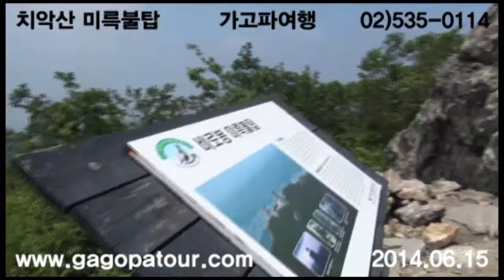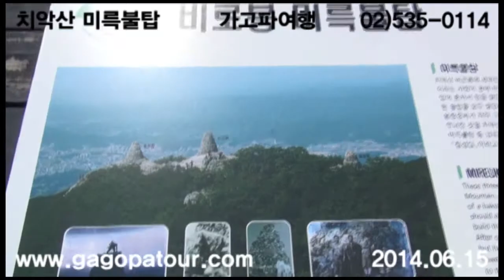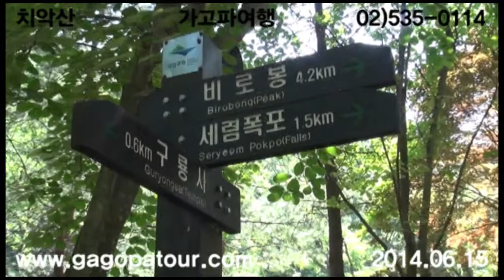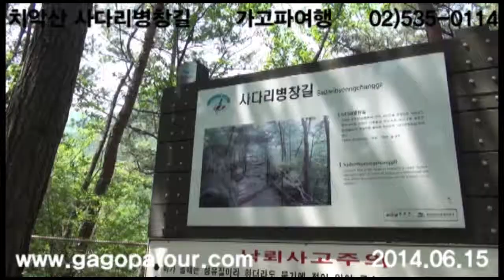20140615 치악산(강원 원주) 산행 풀 동영상 ⓒ가고파여행(주) 02)535-0114